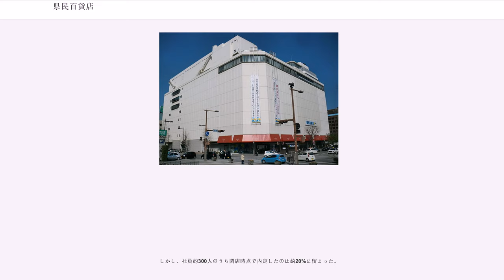県民百貨店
株式会社県民百貨店（けんみんひゃっかてん）は、かつて熊本県熊本市に所在した日本の百貨店。公式ウェブサイトなどでは「くまもと県民百貨店」とも表記されていた。

旧・熊本県庁跡地の払い下げを受けて開設された九州産交ランドマークが運営する日本最大級のバスターミナルである熊本交通センターの主要施設の一つであった。

地階フロアと隣接する熊本交通センタープラザや辛島公園地下連絡通路に直結しており、周辺施設や繁華街（サンロード新市街）へのアクセスが便利であった。また2階には熊本交通センターへの連絡通路も設けられていた。ガラス張りになっている休憩スペース（2階 - 9階）や展望エレベーターからは、熊本市内中心部や熊本城を眺めることができた。

くまもと阪神時代の略称は「くまはん」であった。

2008年（平成20年）から「疲れないデパート。」をキャッチコピーに、「おくまはん」というクマのキャラクターを登場させ、熊本城が見える休憩スペースなどを紹介した広告・CMを展開していた。クレジットカードの「おくまはんカード」（日専連ファイナンスと提携）は、店名が県民百貨店に改称後もカード名の変更はなく、そのまま発行が続けられていた。

キャッチコピーは、2010年（平成22年）から「一生青春百貨店」に変更された。

営業時間は、基本的に10時から19時。ただし、1階と地階は19時30分までで、8階食堂街は11時から21時までとなっていた（年末などは、営業時間が変更（例：全館19時30分まで延長）されることもあった）。

1階フロアには、アクセサリーやハンドバッグなどの服飾雑貨や化粧品の売り場の他、和洋菓子やパンの専門店が立ち並び、京都や大阪・神戸など関西圏にある専門店のスイーツを取り扱っていた。

6階フロアには書店チェーンのリブロがあった。また、現在も阪神百貨店と提携していた時代から続く7階には九州唯一の阪神タイガースショップがあった。

1973年（昭和48年）10月20日に九州産業交通などが開設したバスターミナル熊本交通センターの一角(熊本県熊本市桜町3-22)に伊勢丹（現：三越伊勢丹）、熊本交通センターとの合弁で岩田屋伊勢丹ショッピングセンターとして開業。
当店の開業と同時に隣接する「熊本交通センター・名店街」も「熊本センタープラザ」として新装開業した。

熊本商工会議所の百貨店審議会で地元の強い反対で進出当初は百貨店としての営業が禁じられたため、ショッピングセンターとしての開業に追い込まれると共にライバルの地元百貨店鶴屋百貨店や大洋デパートなどが増床し、家賃もやや割高であるなど当初から問題を抱え、1974年（昭和49年）7月に百貨店に切替えたものの業績低迷が続き、1993年（平成5年）3月には伊勢丹が撤退して熊本岩田屋として単独で抱えることになり、久留米岩田屋（現：岩田屋三越）に営業を移管した2000年（平成12年）2月までに100億円の累積赤字を抱えるほど損失が膨らんでいた。

その後は久留米岩田屋熊本店として営業し、九州産業交通が家賃を年10億円から9億円に減額するなどの対応をした結果2001年（平成13年）2月期には1.85億円、2002年（平成14年）2月期には家賃を年9億円から8億円にさらに減額するなどの対応をした結果約3億円の経常黒字を計上して単年度収支では黒字転換し、2002年3月初旬「中牟田健一・岩田屋社長が建物を所有する九州産業交通（熊本市）に閉鎖方針を伝えた」との一部報道があった後に開かれた岩田屋の第1回債権者会議後の会見で中牟田・岩田屋社長が「熊本店の閉鎖は選択肢の1つに過ぎない」と述べていたが、結局4月9日に岩田屋が正式に熊本店の閉店を発表し、経営再建計画の一環として2003年（平成15年）2月11日に閉店した。

岩田屋の撤退表明時にはMBOによる独立する案も模索され、ビルのオーナーである九州産業交通が同案を強力に支持していたが岩田屋側が拒否して実現せず、20億円近い保証金を償還しなければならないとされた九州産業交通も窮地に陥ることが心配された。

しかし、2002年（平成14年）3月5日に熊本岩田屋を閉店する方針であることが報じられると、熊本市出身で1988年（昭和63年）から1995年（平成7年）までと1997年（平成9年）から2000年（平成12年）ま...